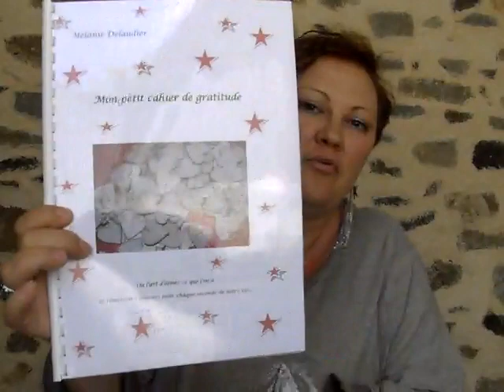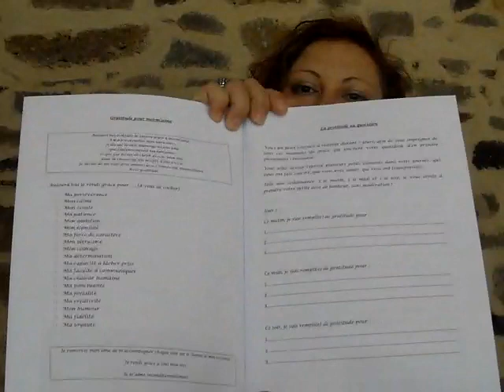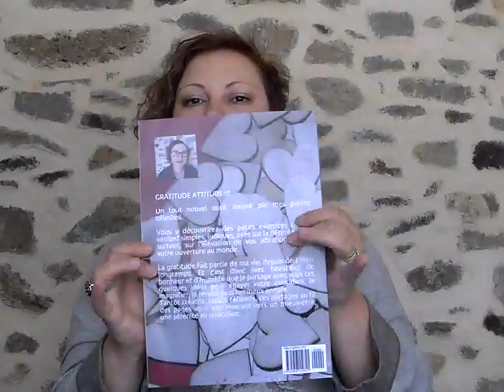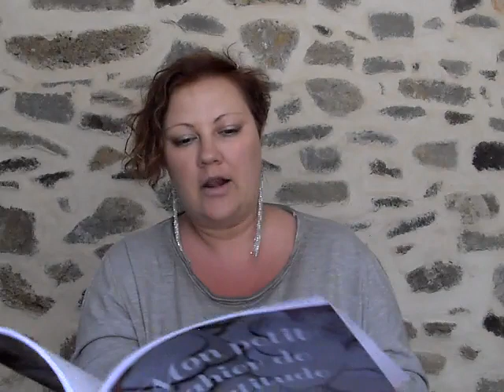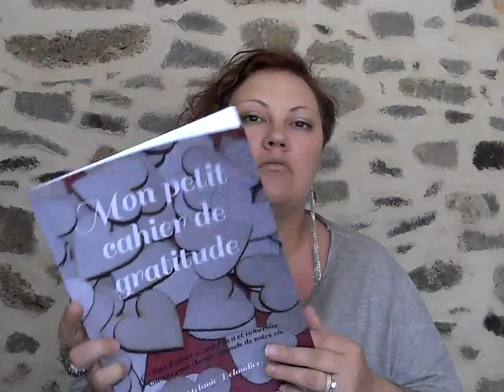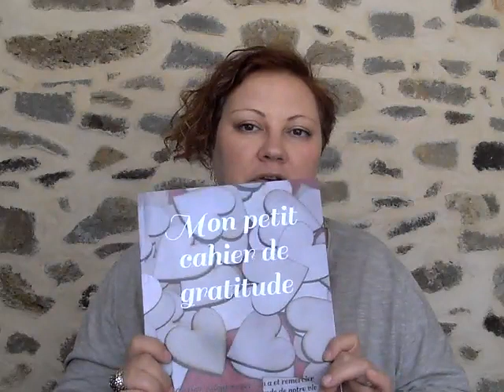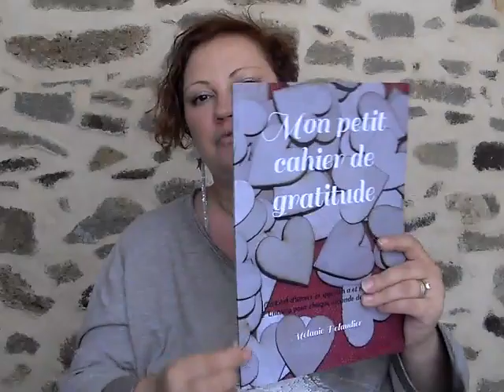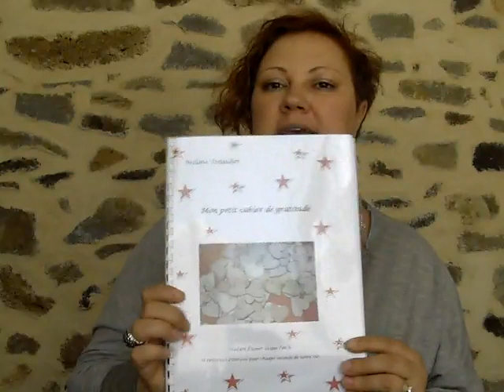Mon petit cahier de gratitude *mai18* Mélanie Médium